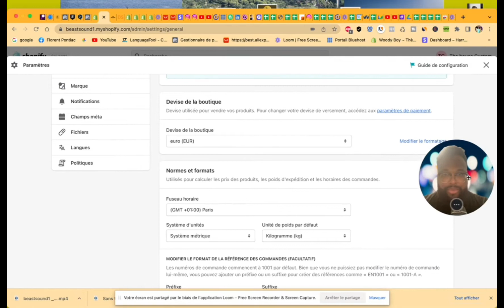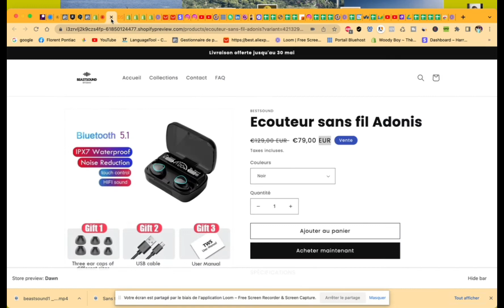Comment mettre la devise Euro ou € à droite sur son site Shopify ? Formation Gratuite Shopify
Aujourd'hui je vous montre comment ajouter la devise à droite de votre prix. C'est un petit détail qui est souvent oublié mais qui a son importance.

N'hésitez pas à poser toutes vos questions, j'y répondrai avec le plus grand des plaisirs !

Excellente journée (ou soirée) à vous !

🔥 Nos différents coaching 🔥

🔥 12000# dans 21 niche pour 450€ soit 0,03 centimes le # profitez-en maintenant